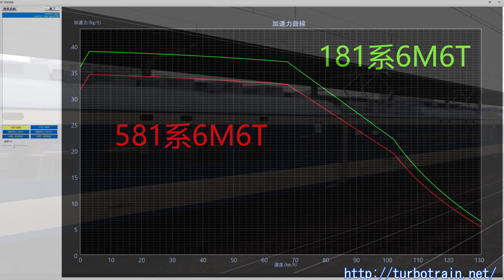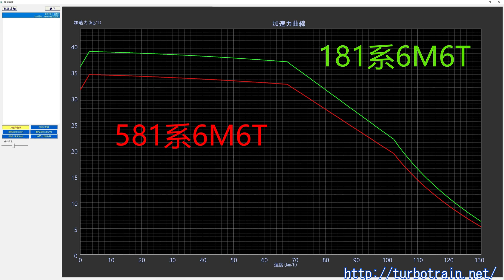World's FirstSleeper-Seat Convertible Limited Express EMU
During Japan's rapid economic growth in the 1950s and 60s, railways were crucial. To meet increasing transportation demands, the electrification of major lines progressed. Night trains served high demand, but sleeping cars were inefficient during the day. Thus, the 581 series EMUs were developed, convertible between seats and sleeping berths, debuting in 1967. They featured innovative designs and improved passenger comfort, marking a significant advancement in rail transport.

 References
鉄道ファン1967年11月号 交友社
鉄道ファン1979年10月号 交友社